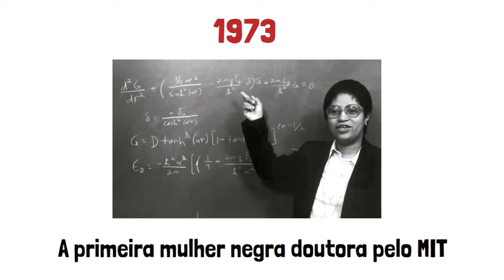ELAS MUDARAM O MUNDO: Shirley Ann Jackson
Shirley Ann Jackson foi a primeira mulher negra a se tornar doutora pelo MIT. Além disso, participou da organização de um grupo que apoiava e estimulava o ingresso de minorias no instituto. Quer saber mais?